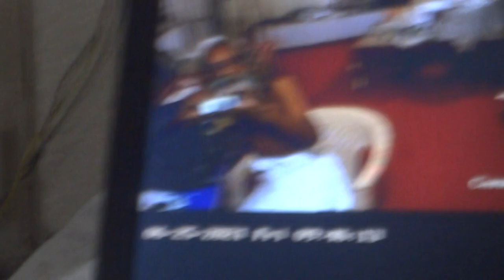Attacking from side by or underneath undersea base scientific witchcraft doers-Climate changes- etc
Calamities -Global warming -Sea tide-sea  ) harming low pressure high pressure Tsunamis sea tide -Premature death(as underneath undersea invincible human hands of sea watery witches cum scientific monster involvement ) -  man made  -   ALL  Attacking from side by or underneath undersea base  scientific witchcraft  doers - Climate changes-Calamities-Global warming -Sea tide-sea  ) harming low pressure high pressure Tsunamis sea tide   river tide earth quakes ... --man made –   Cardiac arrest –underneath man play –undersea man play - warming after immediate cooling - suffocation creation – sudden death – weight feeling – mind aberration - wind direction change –sudden - wind flow chocking– man made efforts - underneath man made human killing - blaming of co2 not extendable – co2 not for cooling warming - humanity annihilators – covid-19 corona -same time be warming or cooling not permanent not every where at same latitude - alien object moving mine meditative hermitage underneath view catching in CCTV camera – many time memory blocking sudden – even of recently done works memorizing inability past deed memorize blocking as if some one to help to give clue from underneath sudden – to tell memorize this time now – focal strata focal plane changing – throwing dense gaseous black matter or dark light for extra dark-ness creation – throwing red aura – or green aura or yellow aura throwing – brown in vagina showing - all remaining in front but unable to search out thing item as if over -looking this thing - premature death causing – Many many suicide doing who not blue whale game players not after doing quarreling misunderstanding or humiliation – what changes coming to impose upon me or other animal humans to make abusive aggressive error type erratic mis behavior – anguish creation in other who to remain with without cause - causing error in normal people behavior as man made creation influences from strong underneath undersea medium base watery witchcraft capacity - mind mes-merization - memory blocking - sudden compulsion to go toilet urinal fro urination – those again like at twelve for all – or at four AM - body parts being or on making non functional – making paralyzed twisting etc as man made from underneath – all . premature death felt learnt by me through third eyes as man made as killing being made – animal or man not dying but being killed – or life ( souls) being snatched out – being trapped in dense magnetic field causing suffocation respiratory failure cardiac arresting for permanent manner - underneath man made mechanically killing of normal healthy almost all death – normal chest brain belly kidney liver heart having people been collapsed in mild corona or other dengue etc infections – always death in corona infection positive if taken or counted claimed as corona severity virulence lethalness increased in general manner claiming be fake wrong error suppressing of facts underneath attacking Targeting base killing - when many many being killed by man made from underneath attacking where no body be said safe then how & when sudden astonishing manner dying from mild corona infected to die due to corona virus - thus why question doubts claims so many many for puzzling death happening no doctors except me learned such happening as underneath man made killing - co- morbidity blaming for other organs failure sudden Not reported learned ) be appropriate - sudden death why doctors not blamed kidney will be failure soon co-morbidity accounting of such cases be real one not mechanically killing be taken as many relative friendships family members lamenting blaming doctors for such sudden death not knowing death as due to attacked from underneath related - sudden abnormal death happening in India also - sudden abnormally dying happening of patients’ family members becoming so ill fated depressed dishearten lamenting & lamenting blaming government doctors etc or not able to admitted patients to hospital when those been targeted to be killed from underneath those efforts till supposed to be ineffective - as India lost in this second only star figure renowned honest healthy good looking younger aged groups only to die much more number then what exact mortality happening worst panic creation can be justified leaving such underneath humanity making vulnerable or being killed corona virus developers same humanity annihilator team world politicians selection process as if being wrong only how to claim social medium platforms - thu sot do business through such medium misuisng to give chances of business criminal only